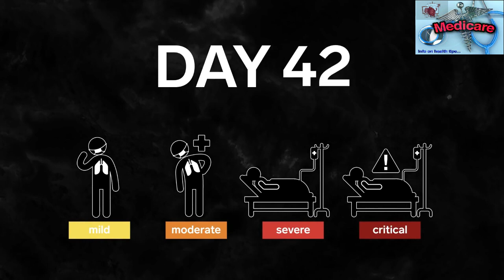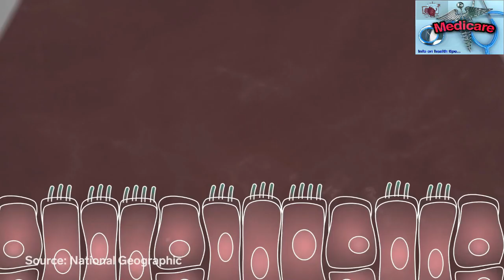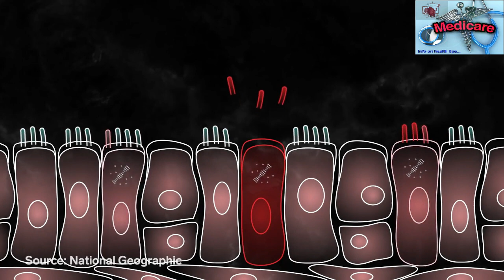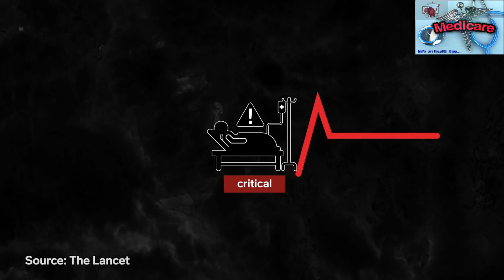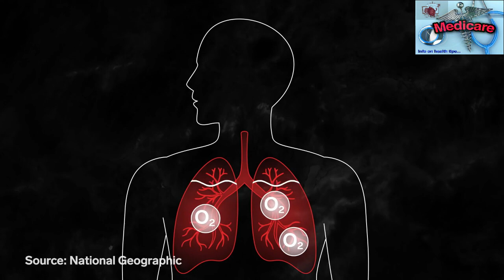Recognizing Day to Day Signs and Symptoms of Coronavirus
COVID-19 affects different people in different ways. Most infected people will develop mild to moderate symptoms.
Common symptoms:
fever.
tiredness.
dry cough.
Some people may experience:
aches and pains.
nasal congestion.
runny nose.
sore throat.
diarrhoea.
People with mild symptoms who are otherwise healthy should self-isolate. Seek medical attention if you have a fever, a cough, and difficulty breathing. Call ahead.